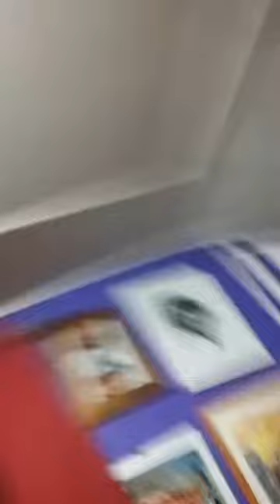Gonzalo Orellana Campbell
Entrevista al grandioso artista visual Gonzalo Orellana Campbell
Soportamos estoicos los embates de la tecnología y nos levantamos para tener está joyita.
Un abrazo enorme a la distancia amigazo 🙌